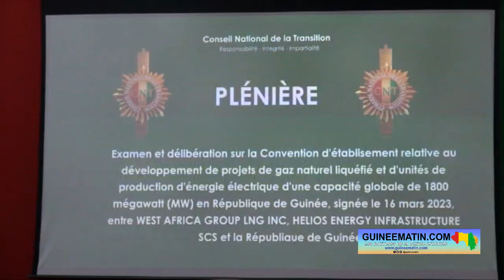🔴 Plénière au CNT : adoption de la convention relative au développement du projet de gaz naturel